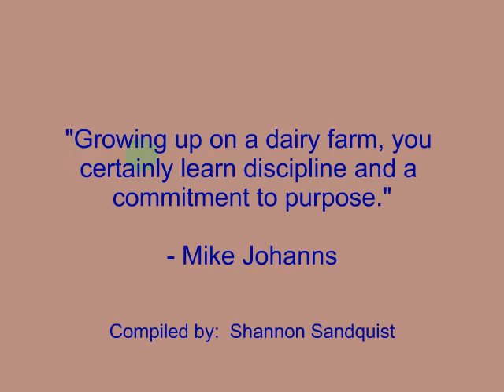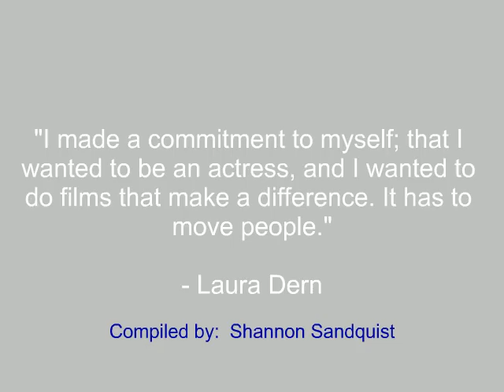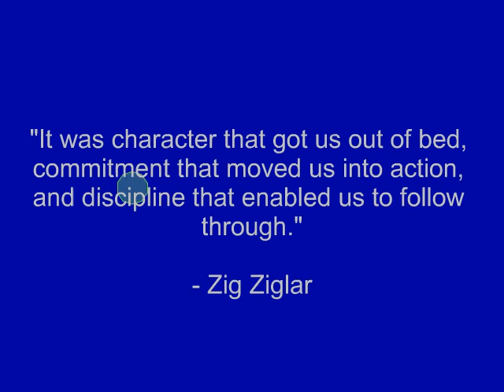Commitment Quotes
Investments

Quotes:

"One has to devote oneself to a particular pursuit.  To be successful at anything, you have to make a total commitment to it."
- Donald Johanson

"A total commitment is paramount to reaching the ultimate in performance."
- Tom Flores

"If you deny yourself commitment, what can you do with your life?"
- Harvey Fierstein

Quotes also by:

Mike Johanns
Laura Dern
Robert Conklin
Zig Ziglar
Jose Luis Rodriguez Zapatero